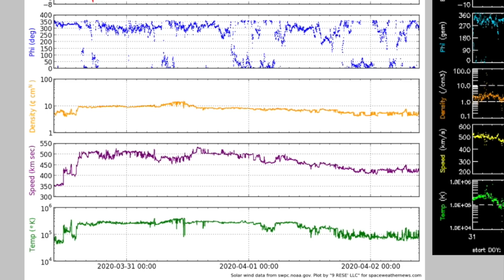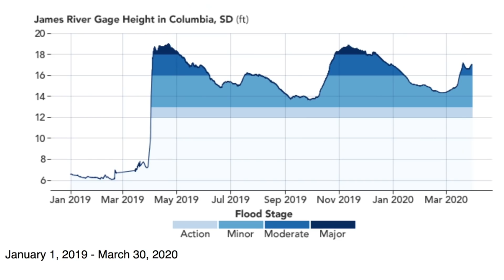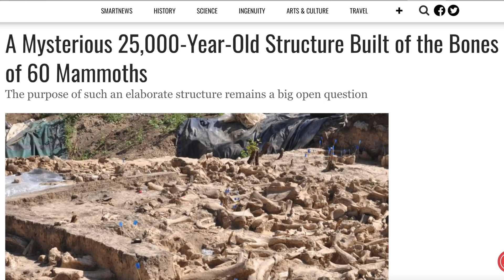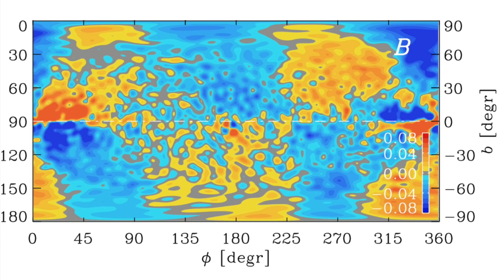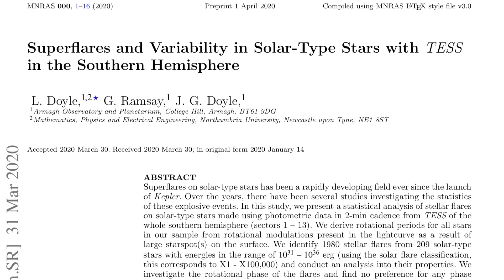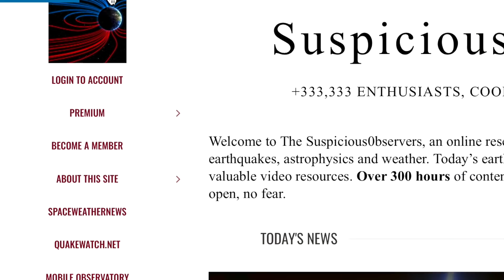25K Years Ago, Galactic Field, Super Flares, Diffusion | S0 News Apr.2.2020